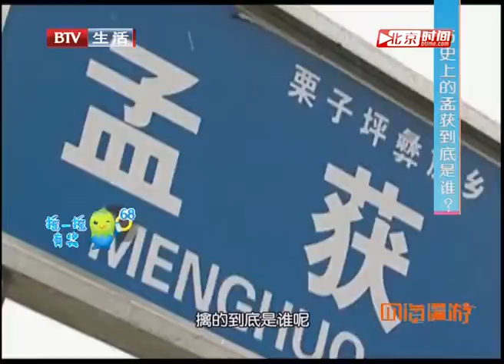涨姿势！诸葛亮七擒孟获擒的竟是他